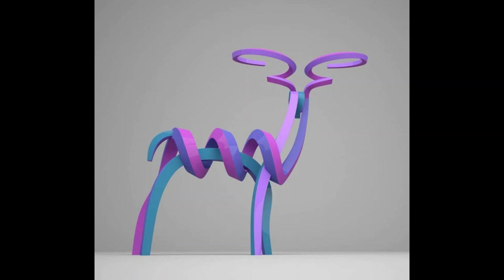Handmade Animal Sculptures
Beautiful Handmade Animal Sculptures Created By Lee Sangsoo

A South Korean artist named Lee Sangsoo is popular for his spiraling animal sculptures.